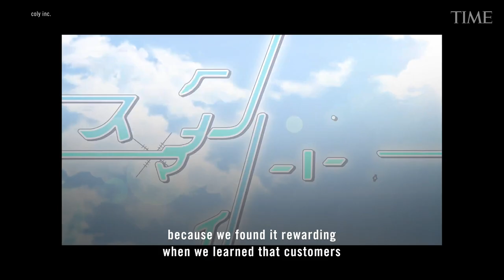Anna and Mizuki Nakajima | Next Generation Leaders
These twin sisters are creating space for women in the gaming world—and it's paying off.